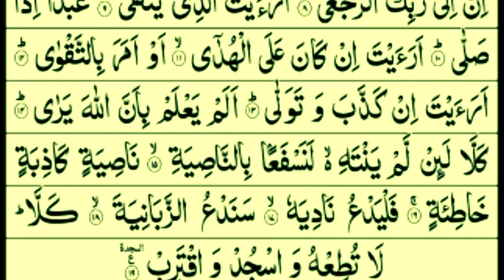surah Al-Alaq full سؤرةالعلق (surah al alaq full HD arabic tex) learn Quran Sharif